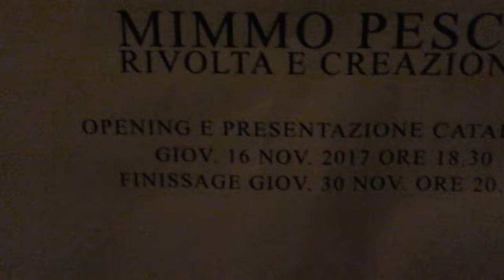MIMMO PESCE Rivolta e Creazione.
Presso le Officinenove in Roma retrospettiva antologica del geniale artista scultore scomparso recentemente.